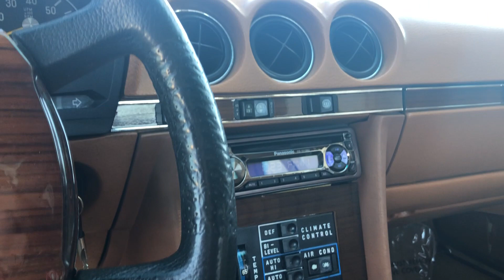1979 Mercedes 450SL At Celebrity Cars Las Vegas